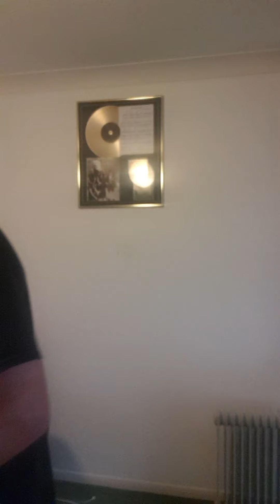Bakerstreet cover Daryl Hamilton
my first recording after my hand Operation. been playing for 7 months